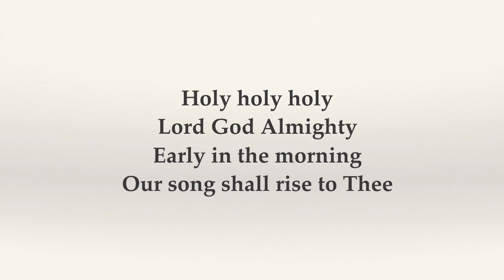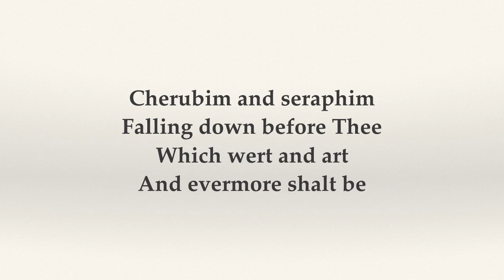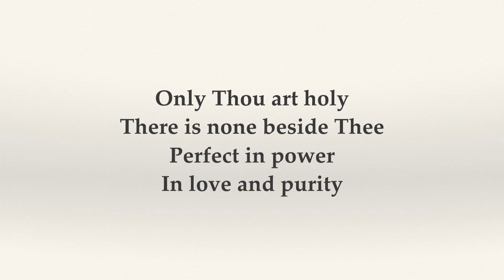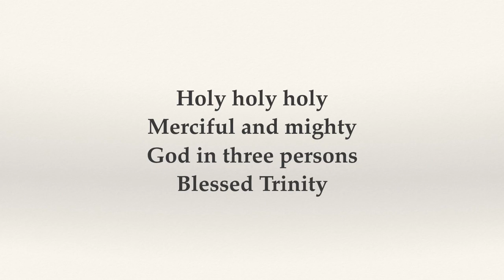Holy Holy Holy